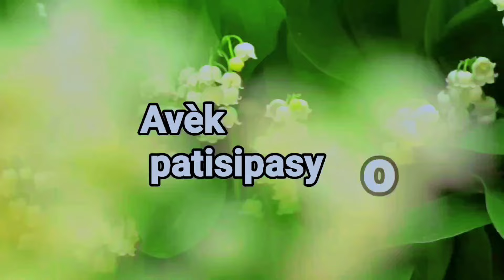LANMOU MECHAN EPIZÒD #19 LOODON/DESENAÏCA/MIDOO/DIOLIVA/ROBERT/JUDESON/TI PATRICK/TI RASTA/NINI